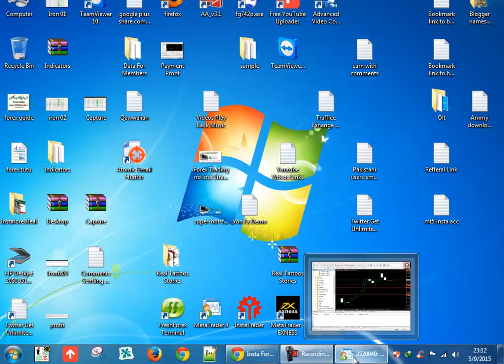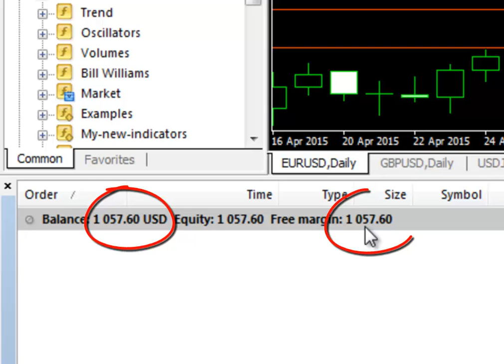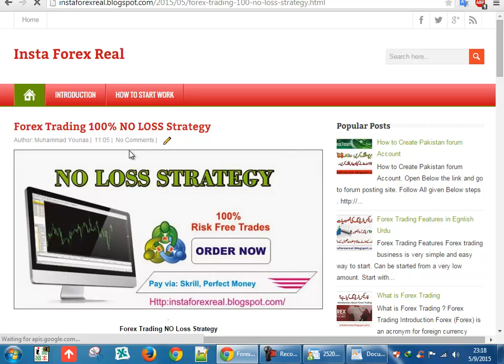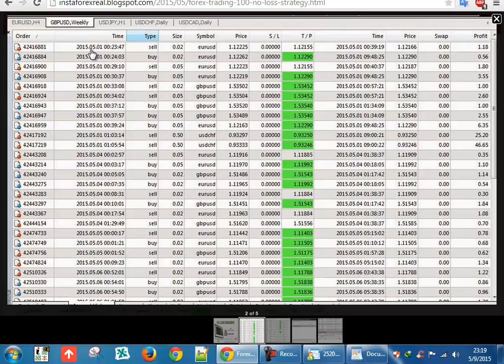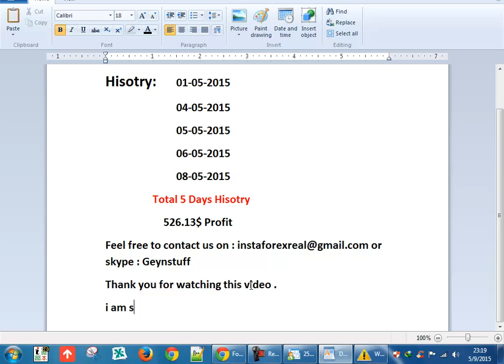Forex Trading No Loss Strategy.mp4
Greate way for trading make money,
Forex Trading NO Loss Strategy 100% Work
With Proof  People who have not experienced
much in Forex trading.
This strategy specifically for these gentlemen
is a very useful thing. After working for several
months on this strategy we can say this with full
confidence.

After working for several months on this strategy we can say this with full confidence.
You can Earn a good profit Daily with this Strategy.

This strategy is very simple and easy to use.

Account Type: Any Micro Account.
Broker : Any Broker.

How to Use This Strategy: We Provide all information about this strategy
when you buy this No loss strategy.
Also you will be guide with the help of Skype. and we provide a training video.
If you want to ask any question.

Searching Tags About Forex Trading.
Forex Trading No Loss Strategy
Top Best Strategy for Begginers in forex Trading.
Strategy without loss without any risk,
Risk Free Strategy, Top Best Working Strategy 2015,
Earn money from Forex Trading without Loss,
Save your Money with this Strategy,
You can make double your money without any risk,
100% Work Technical Strategy 2015,
Best Strategy for Trader,
Technical Secret in forex Trading,
Do Risk free trade,